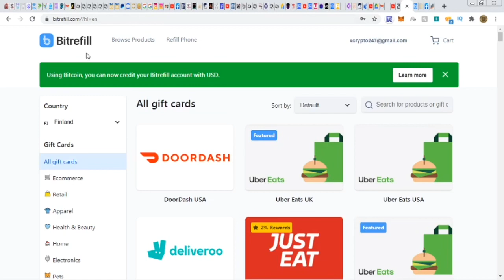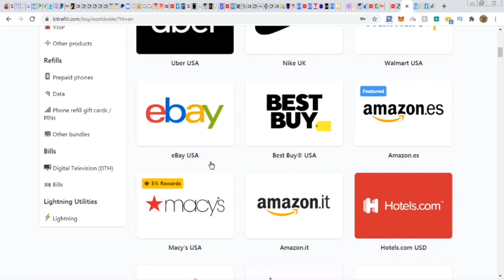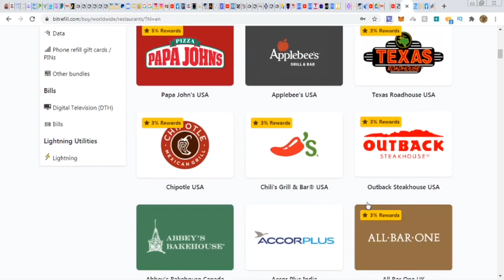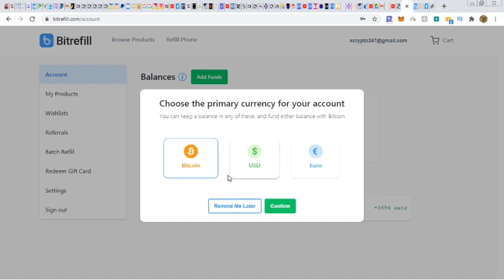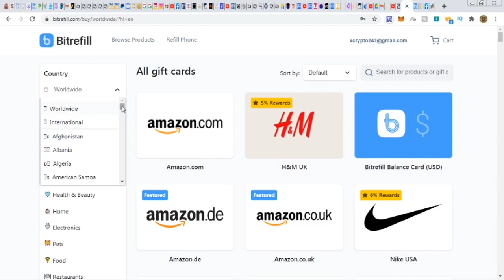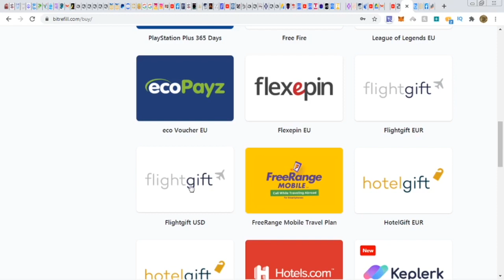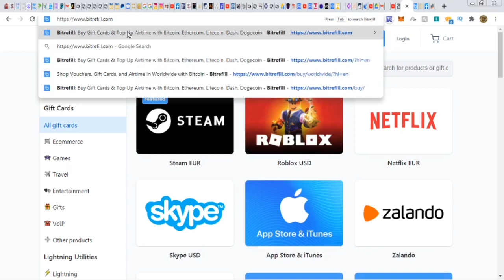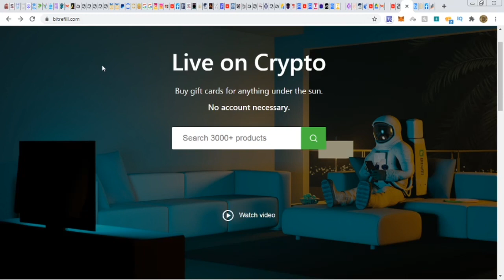BitRefill - GiftCards for Amazon, Apple Store, Google Play, Uber Eats, NetFlix, Walmart, etc.. 3000+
Convert BTC, Eth, Litecoin, etc.. GiftCards (Therefore not needing a bank account to use your crypto in the real world)

I personally started by buying a $60 w/ BTC PlayStation Gift Card for my son😄

What GiftCards will you get??

Amazon, Apple store, Google Play, Uber, Ebay, Walmart, BestBuy, Hotels.com, Albertsons, etc.. The list goes on & on😉

..And this is WORLDWIDE PEOPLE!!

✅Be SURE to follow me on LBRY and create an account where you can EARN LBC, just for WATCHIN' creator🤯 content!

₿🤑 COINBASE:
FREE Bitcoin when you sign up & deposit at least $100 of digital currency:

OR CONVERT YOUR CRYPTO EASILY HERE👇🏽

bitcoin converter, bitcoin cnbc, bitcoin conversion, bitcoin cost, bitcoin dominance,
bitcoin era, bitcoin earn, bitcoin easy, bitcoin escrow, bitcoin faucet, bitcoin forks, bitcoin for dummies